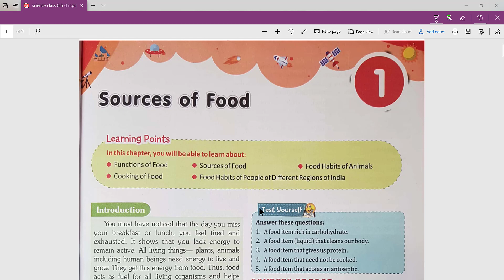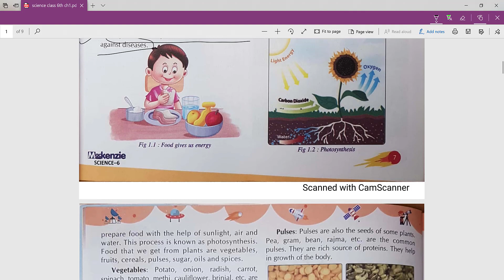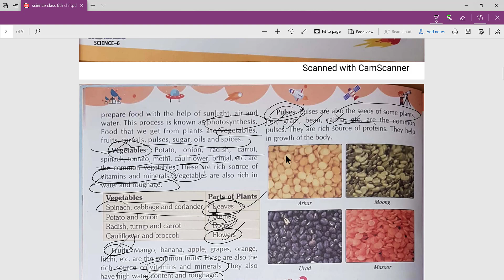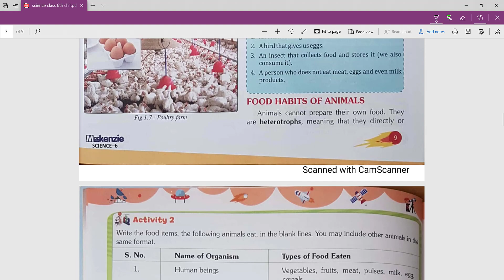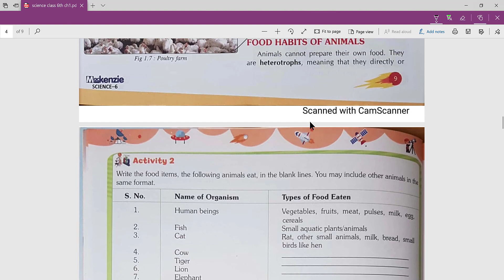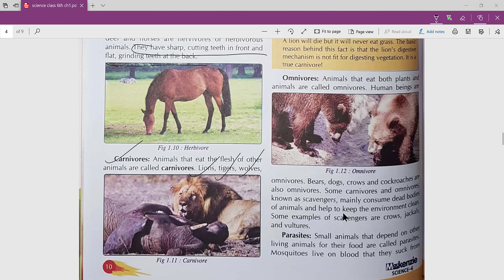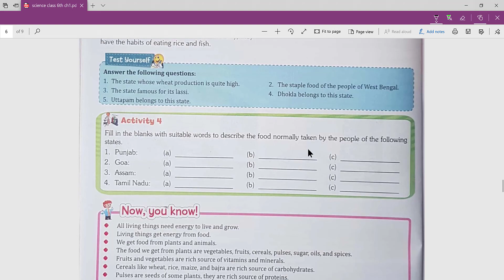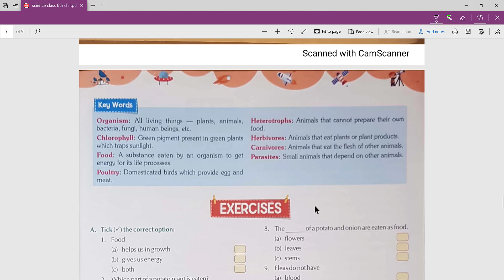Science class 6th ch1